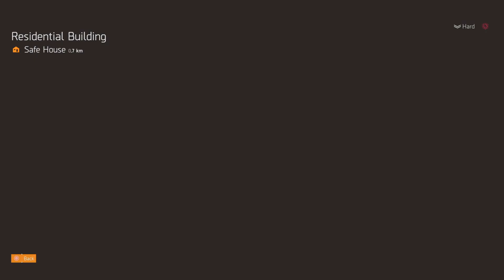Tom Clancy's The Division® 2 Manning Zoo antics